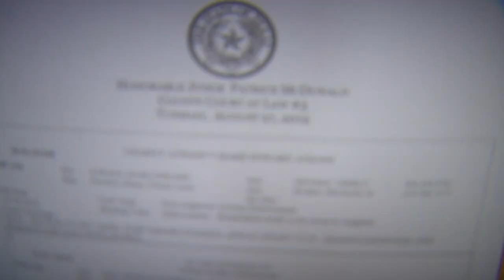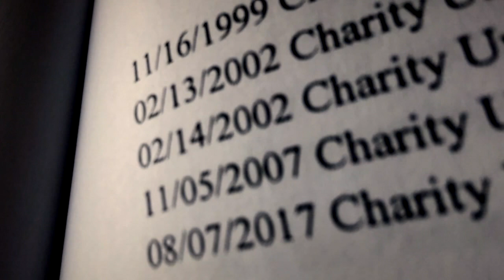BIGAMY: Woman accused of marrying 3 times, divorcing once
A Montgomery County man is fearful he'll be sent to jail for not paying his ex-wife. He told ABC13 it's not fair.

She's been criminally charged with bigamy.

Mark Athans wants a judge to throw out their 2019 divorce settlement.

Investigators charged his former wife, Charity Parchem, with bigamy. Bigamy is a felony under state law. It is the act of getting married to another person when you're already in a marriage.

Court records accuse Parchem of being married three times before Athans. Investigators could only find one divorce.

Athans filed a motion to have a judge re-consider the divorce settlement. The ex-wife asked a judge to enforce it.

"Why? What did I do wrong? I tried my best to do for somebody that I fell in love with that I thought had good intentions. She didn't," Athans said.

"I was also ordered during the appeal that I would have to pay $3,000 a month in spousal support. I was told the appeals process would take up to two years, which is going to be $70 to $80,000."